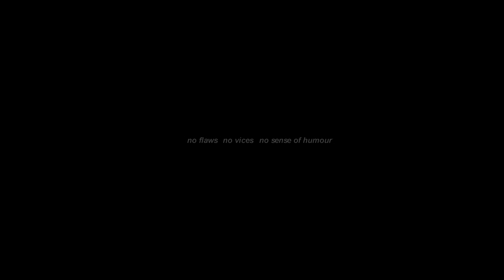going my way? ♠ band of brothers | nixon and winters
winters/nixon

found this while sorting out old projects
idk, it's just quotes and no editing. im as chill as nix

i love them a lot ok